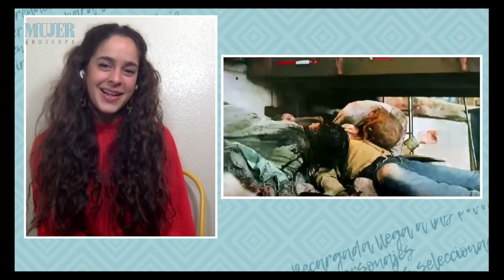Invitada: Layla Begoña Rodríguez, panameña que interpreta a una lugareña en Fear The Walking Dead